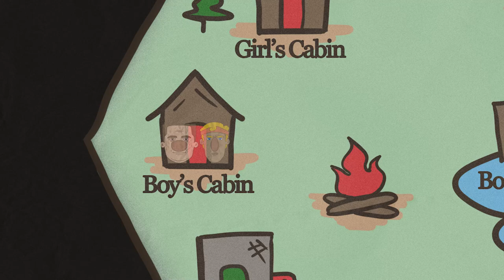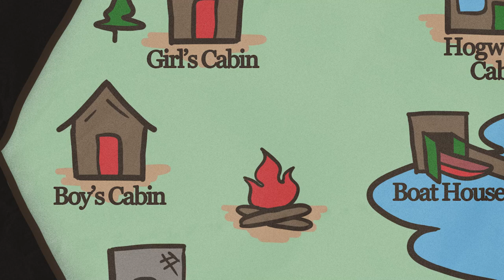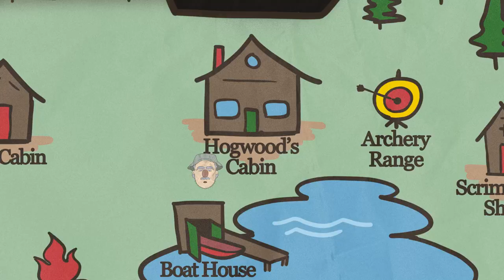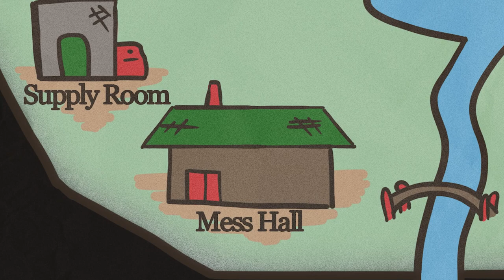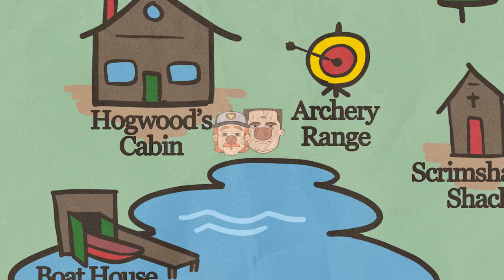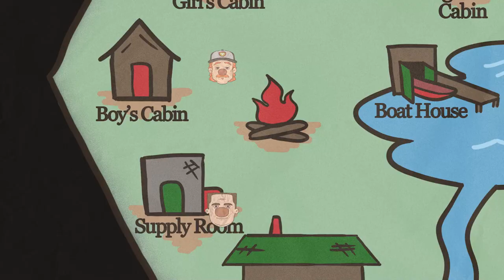Roleplay Can Be DEADLY! - Board Game Show Halloween Special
Friday the what? Who-son Voorhees? A camp with crystals in the lake? Moving pictures projected onto a screen? Sorry, but you sound like an absolute crazy person. I'm sure I have no idea what you are talking about.

About Board as Hell: Watch the Funhaus gang dress up real stupid and play the coolest, weirdest party games, tabletops, and RPGs!